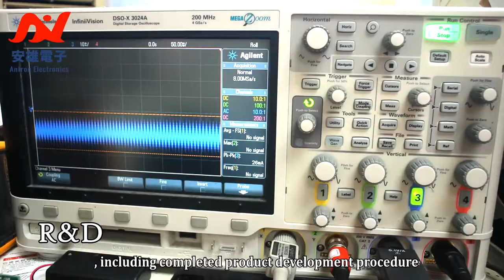Antron Electronics - LED Drivers Manufacturer: Company Overview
Founded in 1984, Antron has established reputation in florescent ballasts and continuously dedicated to be the leading expert in LED drivers globally. With 32 years of experience in lighting, Antron developed, manufactured and customized LED drivers that were highly valued by worldwide customers, including North America, UK and Southern America and companies in Eastern Asia –China, Hong Kong, Japan as well as Korea.